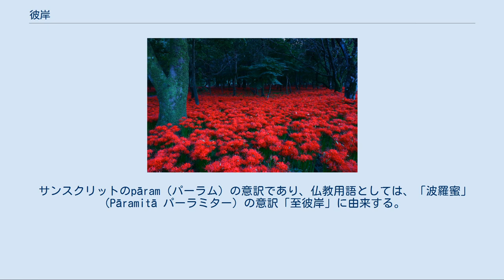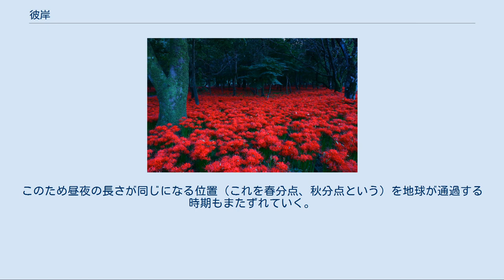彼岸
二十四節気 ← ↓ → ↑ ヒガンバナ 彼岸（ひがん）とは、日本の雑節の一つで、春分・秋分を中日(なかび)とし、前後各3日を合わせた各7日間（1年で計14日間）である。
この期間に行う仏事を彼岸会（ひがんえ）と呼ぶ。
 最初の日を「彼岸の入り」、最後の日を「彼岸明け」（あるいは地方によっては「はしりくち」）と呼ぶ。
 俗に、中日に先祖に感謝し、残る6日は、悟りの境地に達するのに必要な6つの徳目「六波羅蜜」を1日に1つずつ修める日とされている。
 サンスクリットのpāram（パーラム）の意訳であり、仏教用語としては、「波羅蜜」（Pāramitā パーラミター）の意訳「至彼岸」に由来する。
 Pāramitāをpāram（彼岸に）+ita（到った）、つまり、「彼岸」という場所に至ることと解釈している。
悟りに至るために越えるべき迷いや煩悩を川に例え（三途川とは無関係）、その向こう岸に涅槃があるとする。
 ただし、「波羅蜜」の解釈については異説が有力である。
 浄土思想でいう「極楽浄土」（阿弥陀如来が治める浄土の一種、西方浄土）は西方にあり、１年の内で２度、昼と夜との長さが同じになる春分と秋分は、太陽が真東から昇り、真西に沈むので、西方に沈む太陽を礼拝し、遙か彼方の極楽浄土に思いをはせたのが彼岸の始まりである。
昼夜・東西が平行になるお彼岸の時期には、「あの世」へのゲートが開くといわれてきた。
現在ではこのように仏教行事として説明される場合が多い。
それがやがて、祖先供養の行事へと趣旨が変わって定着した。
 しかし、彼岸の行事は日本独自のものでインドや中国の仏教にはないことから、民俗学では、元は日本古来の土俗的な太陽信仰や祖霊信仰が起源だろうと推定されている。
五来重は彼岸という言葉は、豊作を太陽に祈願する太陽信仰の言葉の「日の願い」が、「日願（ひがん）」として、仏教語の「彼岸」と後から結びついたものであるとする。
民間習俗と彼岸の名称とその時期とが結合して、仏教行事になり、歳時習俗として生活の中に大きな存在となった、と指摘する。
 延暦25年（806年）、日本で初めて仏教行事としての彼岸会が行われた。
『日本後紀』延暦25年（806年）2月条に、「毎年春分と秋分を中心とした前後7日間、「金剛般若波羅蜜多経」を崇道天皇（早良親王）のために転読させた」と怨念を鎮めるためであった。
そして3月17日に朝廷の太政官から「五畿内七道諸国」の、国分寺の僧に春分・秋分を中心とする7日間に金剛般若波羅蜜経を読ましむ命令が出ていて、これを命じた太政官符では以後恒例とするようにしていて、これが、後に彼岸会になった。
 日本で彼岸に供え物として作られる「ぼたもち」と「おはぎ」は同じもので、炊いた米を軽くついてまとめ、分厚く餡で包んだ10cm弱の菓子として作られるのが今は一般的である。
各地で手作りされていた時は様々なぼた餅やおはぎがあった。
これらの名は、彼岸の頃に咲く牡丹（春）と萩（秋）に由来すると言われる。
 日本の気候を表す慣用句に「暑さ寒さも彼岸まで」があり、残寒・残暑は彼岸のころまで続き、彼岸をすぎるとやわらぐという。
 俳諧では「彼岸」は春の彼岸を意味し、「彼岸」「彼岸前」「彼岸過」「中日」は春の季語である。
 これに対し、秋の彼岸は「秋彼岸」「秋の彼岸」という。
 春のお彼岸は春分の日（3月21日ごろ）を真ん中にした前後3日の一週間を指す。
 秋の彼岸は秋分の日（9月23日ごろ）を中心に挟んだ一週間である。
 ちなみに、春分の日と秋分の日が「およそ何日」とあいまいに決められていることには、理由がある。
 地球は太陽の周りを一年間かけて公転しているが、その時間は365日ちょうどではない。
正確には365日と6時間ほど。
このため昼夜の長さが同じになる位置（これを春分点、秋分点という）を地球が通過する時期もまたずれていく。
例えば、2015年の春分の日は3月21日だが、2016年は3月20日である。
ただそのままだとズレが広がるばかりなので、4年に一度「うるう日（2月29日）」を挿入してこれを防いでいる。